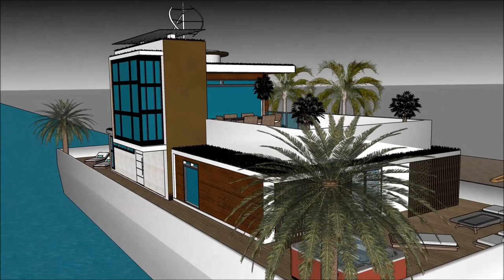Agua viva casa de retiros casas da agua incorporação imobiliária Casa barco casa moderna exterior is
The floating house villa houseboatzania launching an innovative high-end luxury yacht floating house villa mansion home design potentially as a display of exhibition of the Agua viva casa de retiros casas da agua incorporação imobiliária Casa barco casa moderna exterior is.

The collection of the Floating house villa houseboatzania concept of Agua viva casa de retiros casas da agua incorporação imobiliária Casa barco casa moderna exterior is consists of high luxury and architectural art pieces in minimalism combined with living on the waterfront of the harbour.

The floating house villa mansion yacht design has the basis to sustain living with high standards and contemporary structural design Agua viva casa de retiros casas da agua incorporação imobiliária Casa barco casa moderna exterior is with numerous of prospects for excessive living and celebrating the desire of life worldwide: